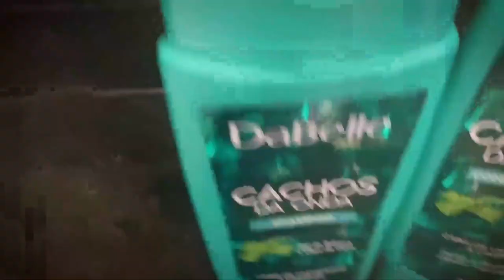TESTANDO A ESCOVA “POLVO” 🐙✨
esse foi o vídeo vidas, espero muito que vocês tenham gostado do vídeo, curtam, comente o que acharam do vídeo e compartilhe muito com os seus amigos!!❤️❤️

perguntas frequentes*

nome: mel 🍯
idade: 16 anos (24/09/2005)
editor: imovie / KineMaster
moro: RJ - ZN📍